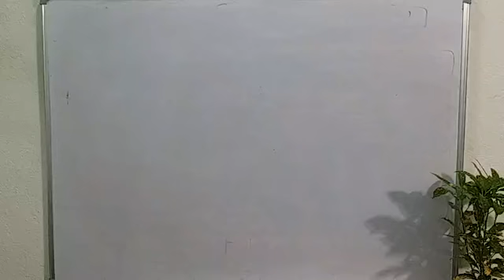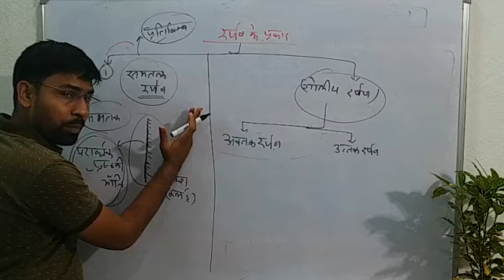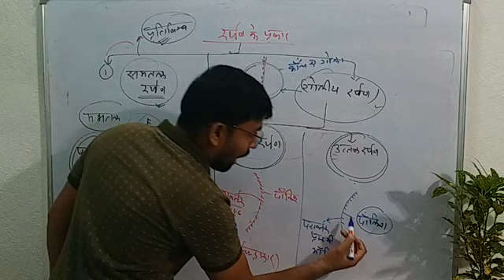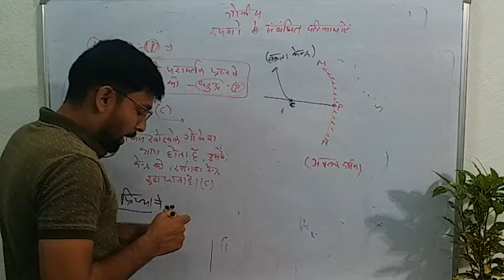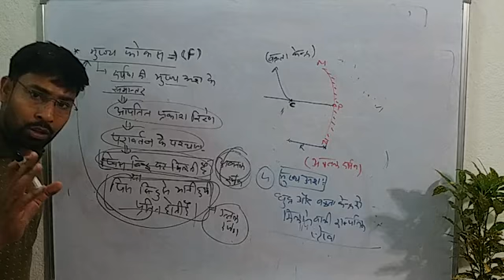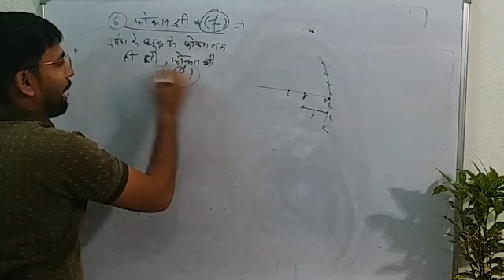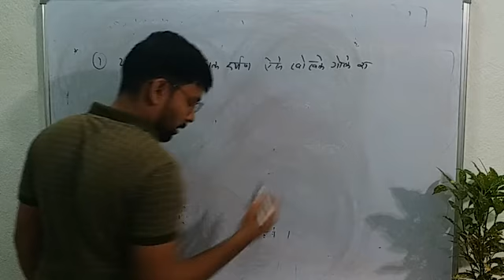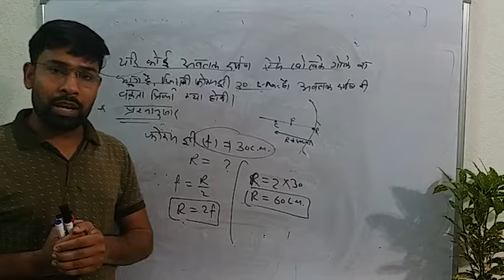mppsc mains paper-3(unit-1) Physics, दर्पण ,दर्पण के प्रकार ,संबंधित सवाल, मुख्य परिभाषाएं Vinod sir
mppsc mains and prelims
upsc,rpsc,cg psc
uppsc
vyapam
etc